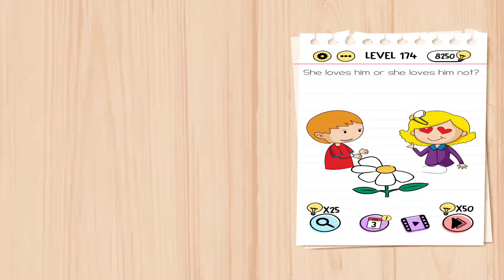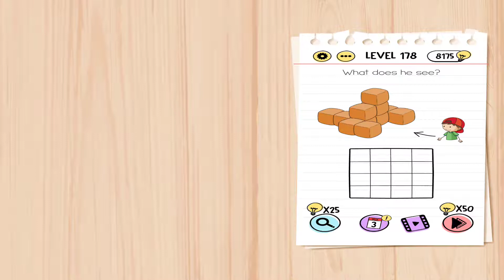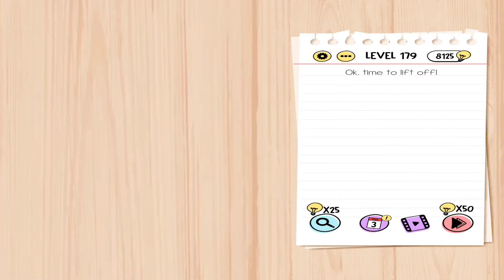Brain Test Tricky puzzles level 171 - 180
00:00 Brain Test Tricky puzzles level 171
00:31 Brain Test Tricky puzzles level 172
01:13 Brain Test Tricky puzzles level 173
01:37 Brain Test Tricky puzzles level 174
02:11 Brain Test Tricky puzzles level 175
02:32 Brain Test Tricky puzzles level 176
03:04 Brain Test Tricky puzzles level 177
03:26 Brain Test Tricky puzzles level 178
03:55 Brain Test Tricky puzzles level 179
04:43 Brain Test Tricky puzzles level 180